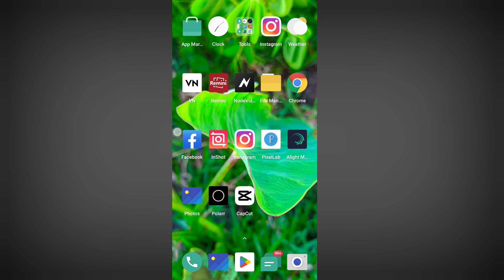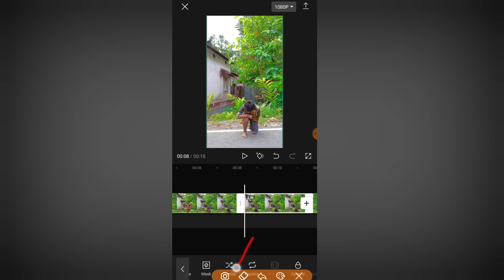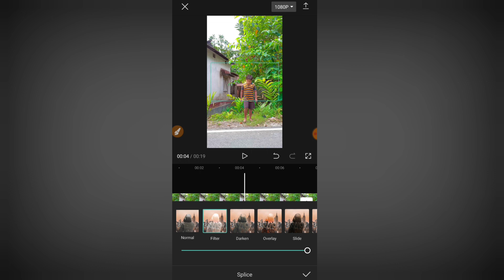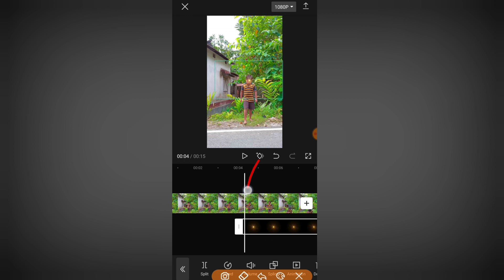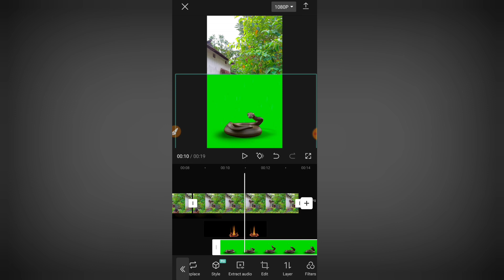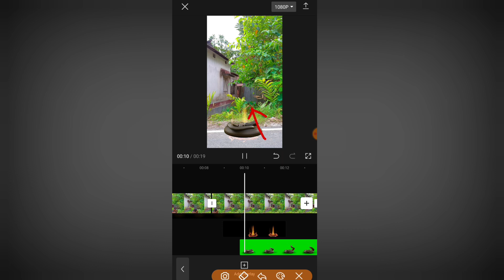Nagin VFX video editing tutorial in capcut || মানুষ থেকে সাপ হয়ে যাওয়া ভিডিও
Tiktok top viral video editing in capcut || Capcut Bangla Tutorial ||nagin VFX 2022